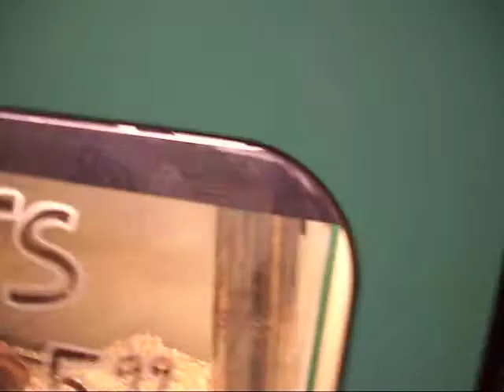Rats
Some cute petstore rats